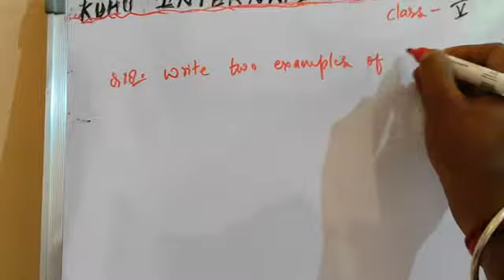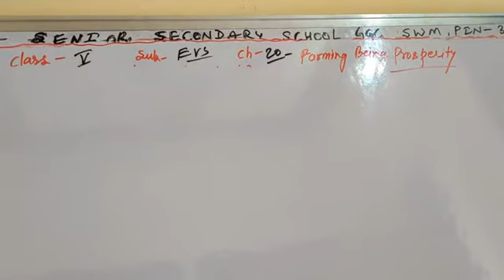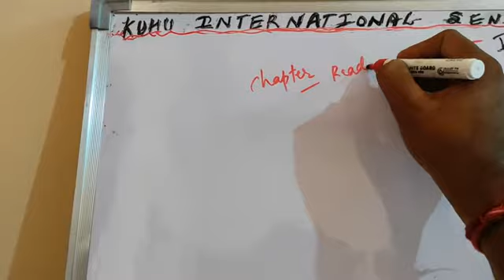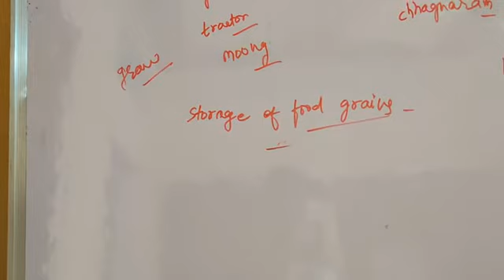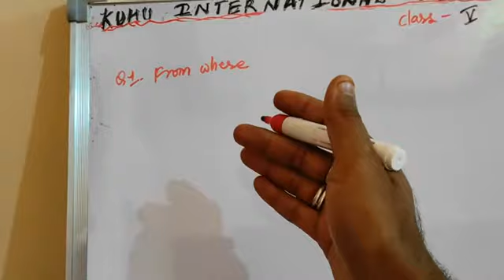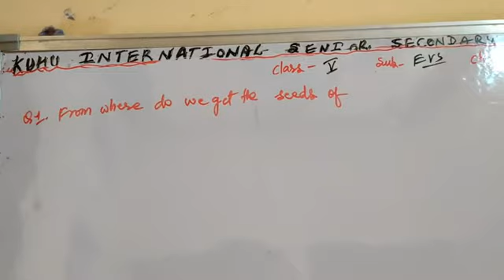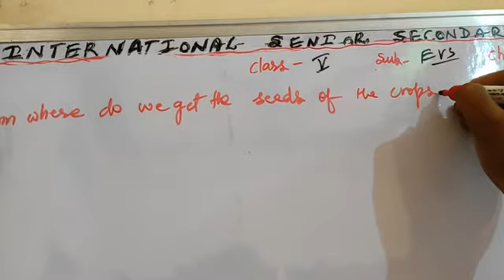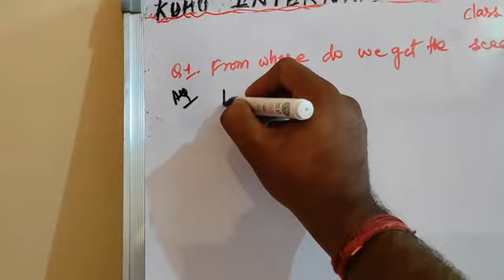Class 5th EVS Ch- 19– When There Is A Disaster Topic- To Continue Questions-Answers by RG Sir.....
Class 5th EVS Ch- 19– When There Is A Disaster Topic- To Continue Questions-Answers And Starting Chapter Reading Of Ch- 20- Farming Beings Prosperity in detail by RG Sir.